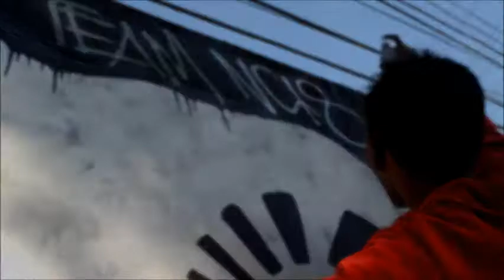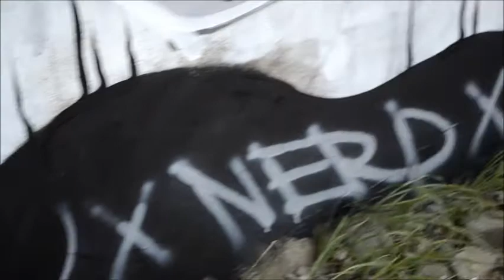NCIS Ksin Grafitti